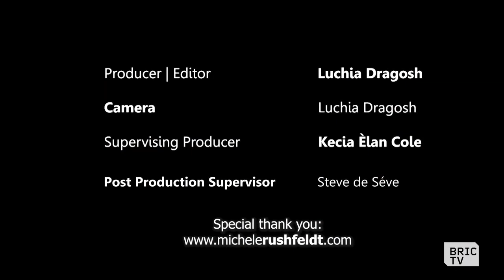Michele Rushfeldt: Art and Kink | BK Made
Michele Rushfeldt, a visual artist living and working in Brooklyn, has three-dimensional works focusing on materials associated with sexuality and kink, and depicts how observations of fringe eroticism feel and look. Centralizing the viewer, the work incorporates them as a watcher of its activity; as part of the experience, emphasizing the performative aspect of the works.